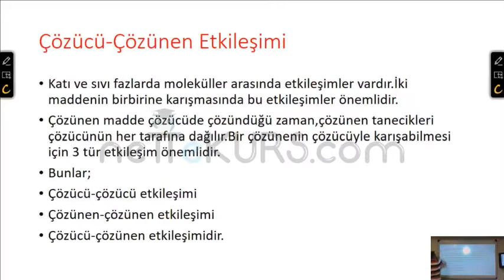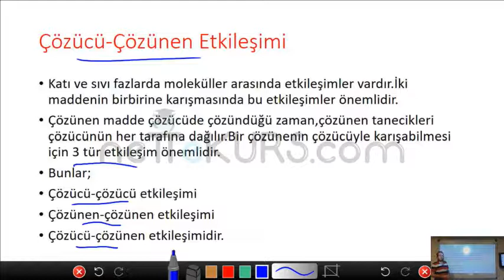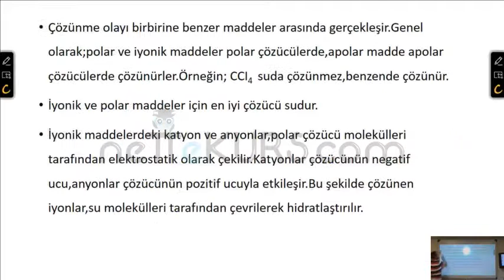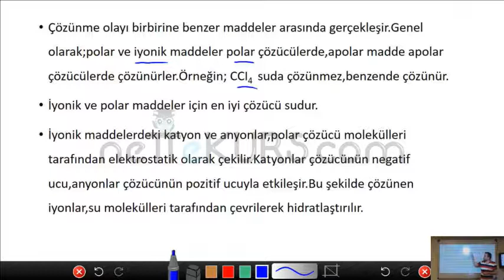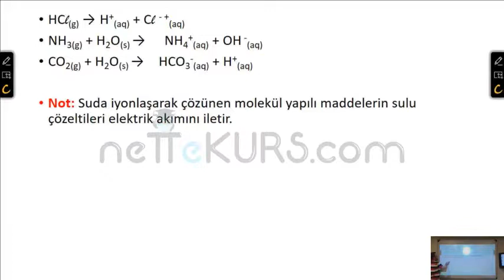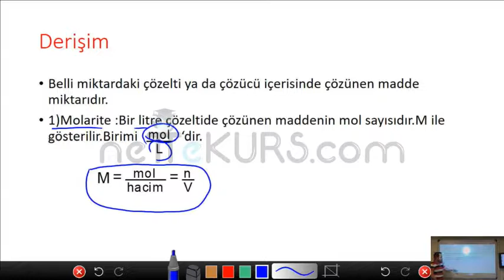YKS - TYT AYT Kimya - Sıvı Çözeltiler / nettekurs.com Online YKS - TYT AYT Kursu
Kazanma Garantili YKS - TYT AYT Online Kursu İnternet Olan Her Yerde, Tıklayın, Kazanın !!! Tıklayın, Kazanın !!!